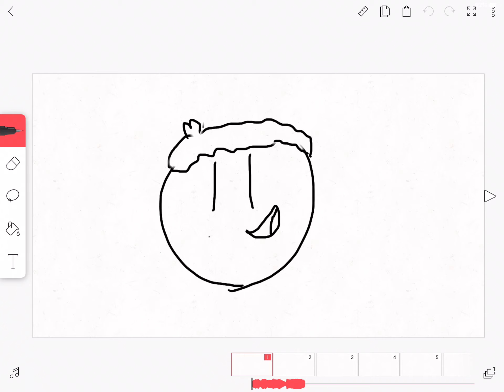Jaiden says HELLO NEIGHBOOOOOOR!